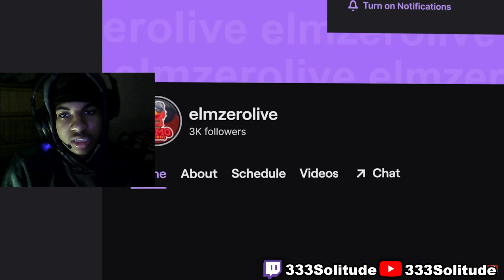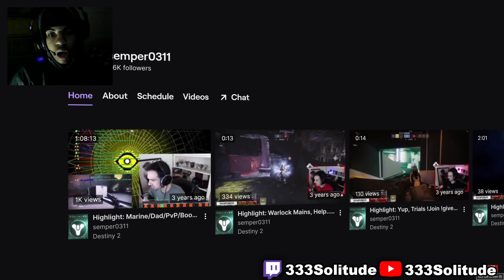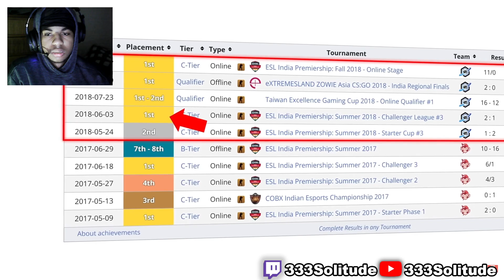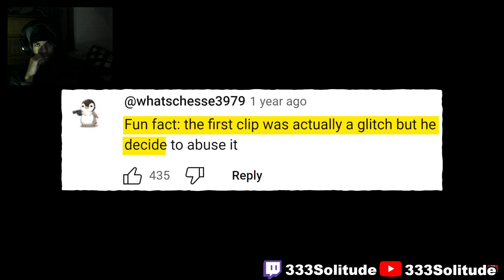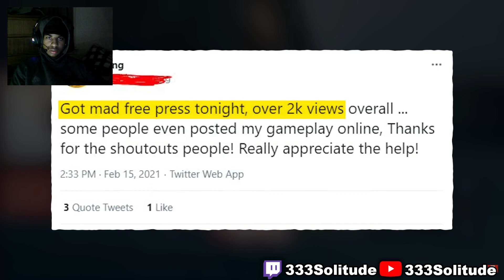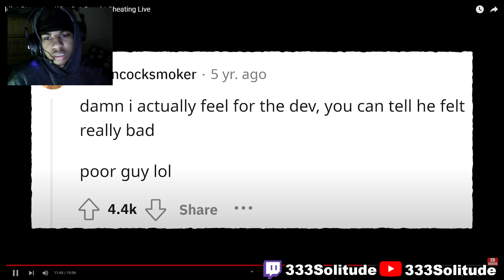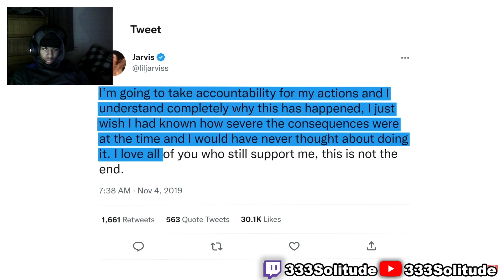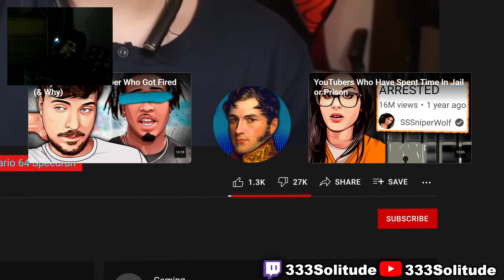BRUH.... Idiot Streamers Who Got Caught Cheating Live REACTION